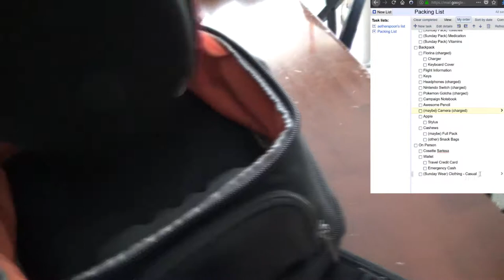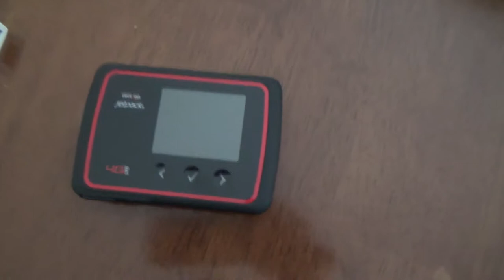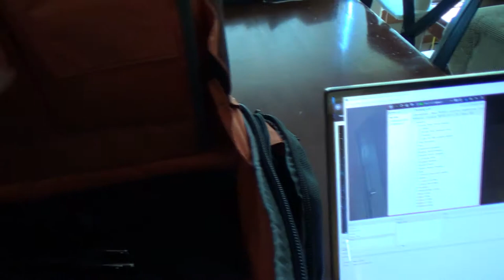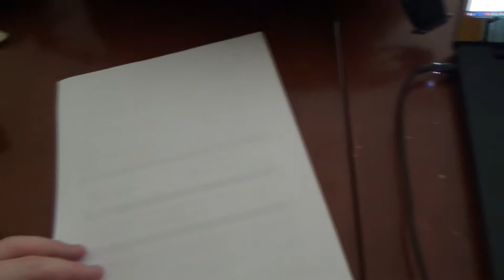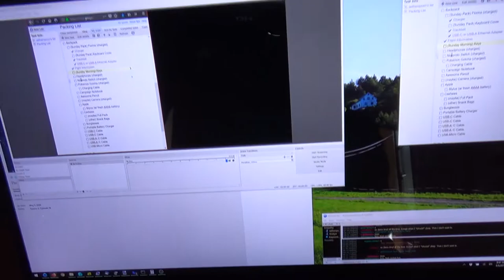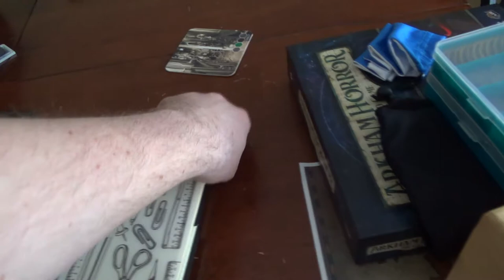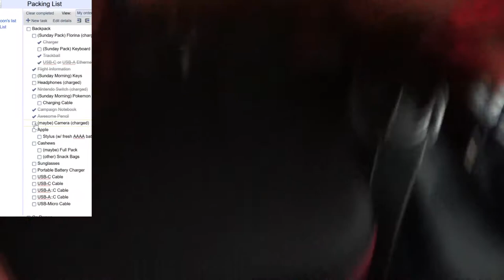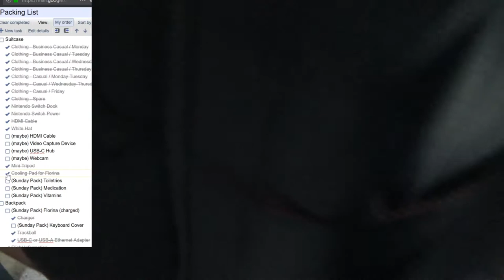VEDA2018 #35 -Packing with Kitties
Packing for the trip. All caught up on this vlog, Yay!

I'm actually in an airport while uploading this, as this took too long to render. I haven't previewed it, so here goes something!